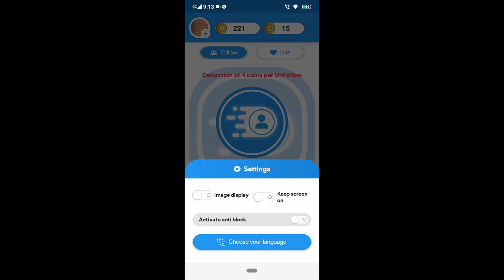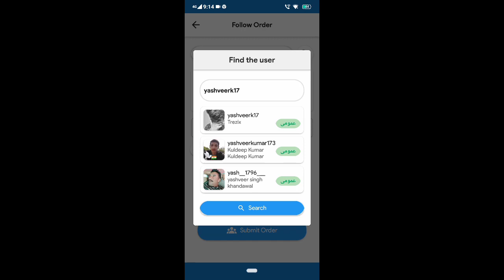firafollower unlimited coins